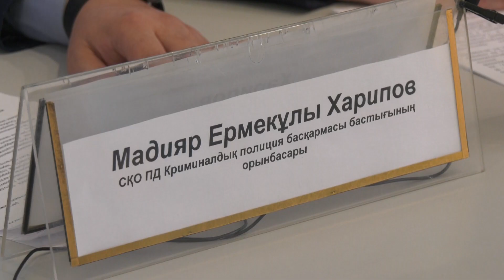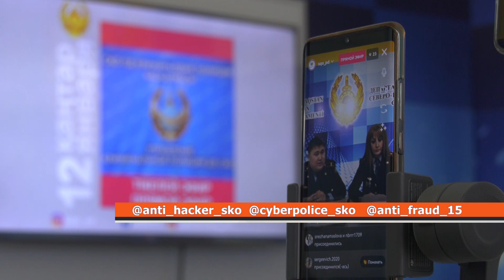Интернет алаяқтық тиылмай тұр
2022 жылдың қорытындысы бойынша өңірде ақпараттық технологиялар саласында 825 қылмыстық құқық бұзушылық тіркелген. Оның 781-і - интернет алаяқтық. Талдау көрсеткендей, былтыр желілік алаяқтардың арбауына көбінесе әйел адамдар түскен. Ең көп таралған әдіс - «банктен» қоңырау шалу. Қазіргі таңда "OLX" сайты мен "Instagram" әлеуметтік желісінде де алаяқтық тиылмай тұр.